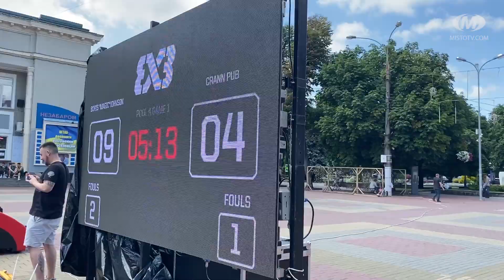Баскетбольний вікенд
Хмельницький приймав третій тур чемпіонату України з баскетболу “3х3”. У його рамках змагалися чоловіки, жінки та кадети. На сучасному майданчику просто неба у середмісті грали 20 команд. Тут же влаштували відкритий чемпіонат міста серед дитячих колективів.